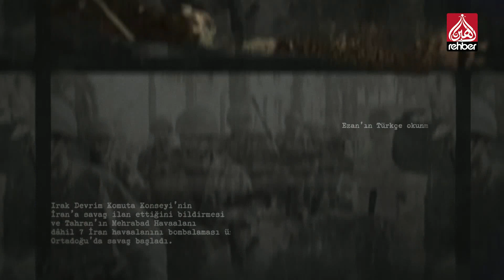Tarihte Bugün - 26 Temmuz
Dünyada ve Türkiye'de neler yaşandı? Tarihte bugün hangi gelişmeler oldu? Tarihte Bugün ile hafızamızı tazelemeye ne dersiniz? TarihteBugün 2021 RehberTV ekranlarında

Bismillahirrahmanirahim...

Ailemizin Kanalı

Frekans          :  12685

Polerizasyon  : V(Vertical-Dikey)

Sembol           : 30.000